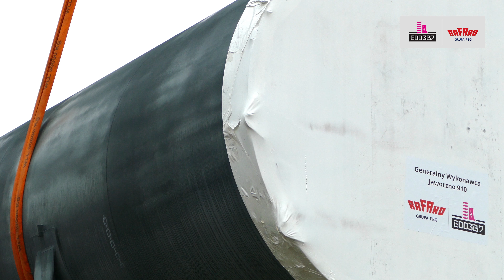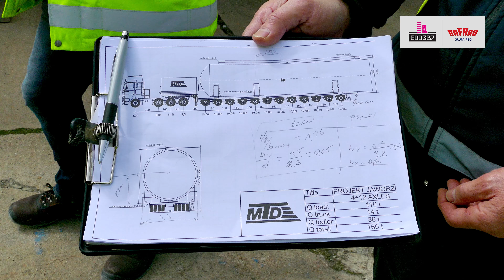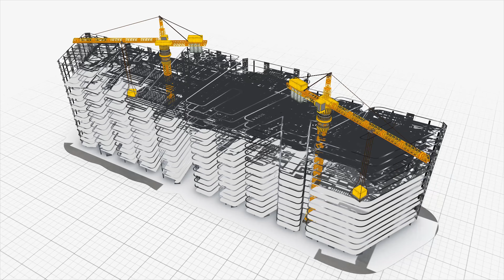RAPORT Z TRASY OPOLE JAWORZNO [4K]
Dorota Borowska, kierownik realizacji dostaw raportuje z trasy przejazdu konwoju ciężarówek transportujących dwie części ogromnego zbiornika wody zasilającej ZWZ z portu w Opolu do Jaworzna na budowę bloku 910MW. Cała operacja trwała od października 2016 roku do kwietnia 2017 roku.